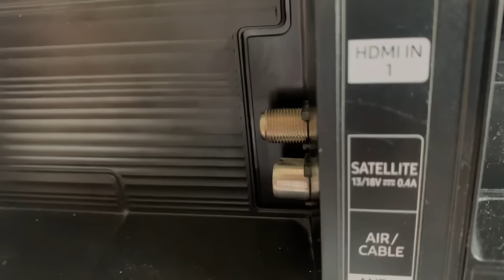🔥Insert the Aluminum Rivet into your TV and tune in to Channels around the World!🌍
In this video I will show you an ingenious way to make an antenna.
🔴This man is a Genius! Put a Battery in Your TV and Watch Channels from all Over the World!